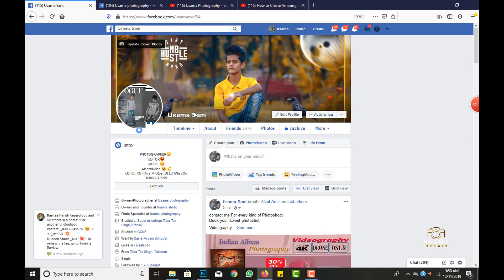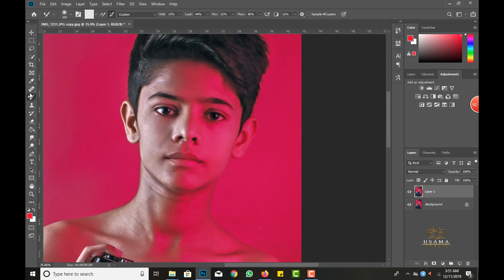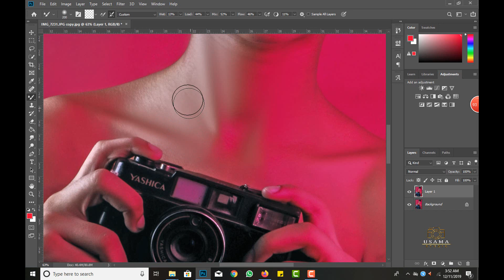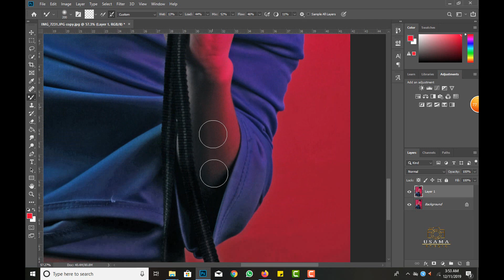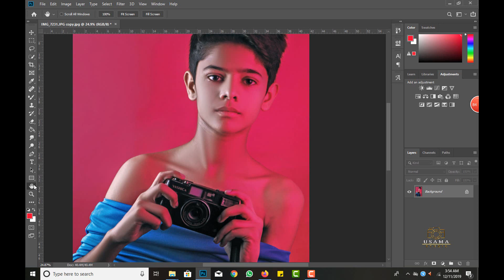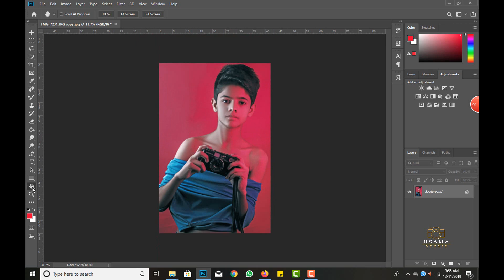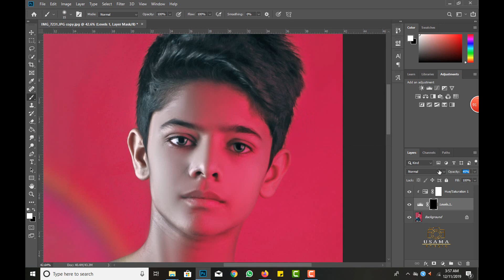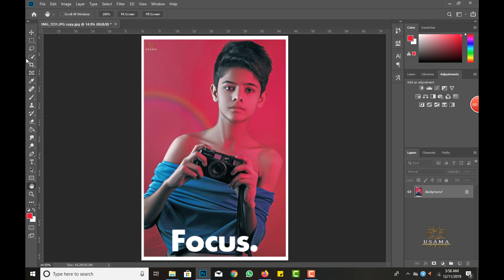Indoor Portrait Dual Lighting Tone Editing Effect Quick Technique In Photoshop CC | Pic Art Editing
In this Photo Editing, How to make Dual Tone Color Grading Effect in Photoshop, In this video I used few Adjustment Layer which is Gradient Fill as well as to Give Matte Finish in the Images Follow this easy step by step.